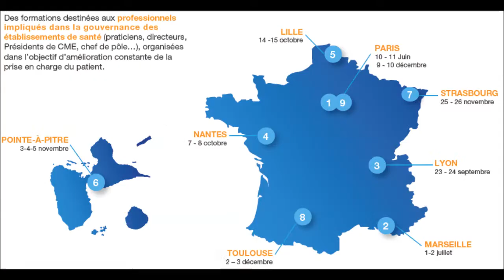Managériales : entretien avec Carole Bonnier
SPH Conseil organise avec le soutien de Janssen les Managériales de la santé 2015, formations de 2 jours en région pour les décideurs de la santé. Infos